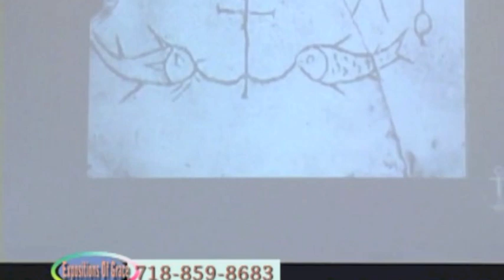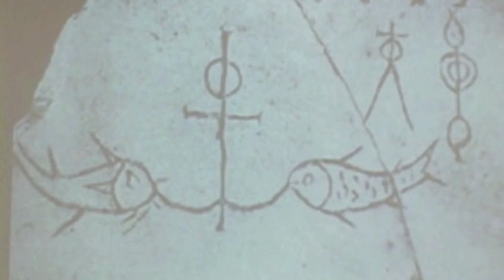Hope, The Soul's Anchor Part 2- David Wilson